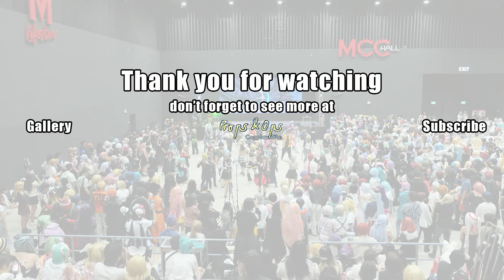Pixela Project | Vtuber ในงาน KOKORO cos #4 Idol Festival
วันอาทิตย์ที่ 22 กันยายน พ.ศ.2567 ณ MCC Hall, The Mall Lifestore Bangkapi